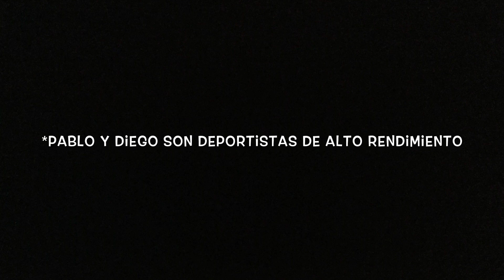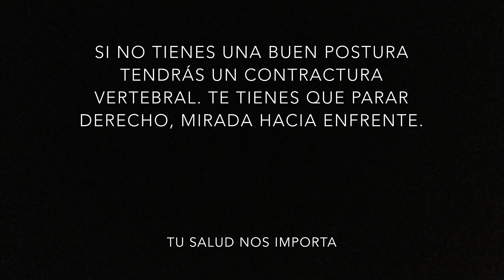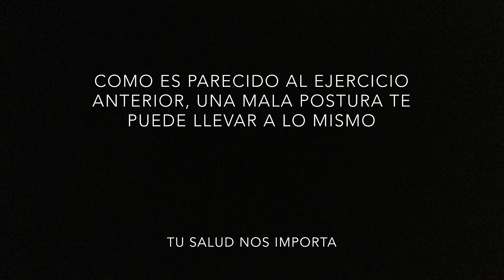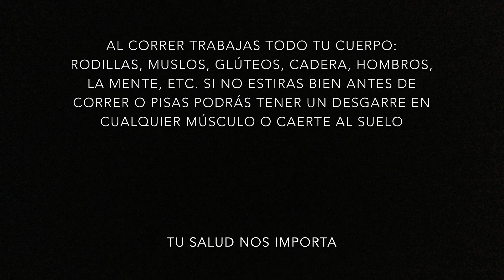Fitness Vloggers. Episodio 1.